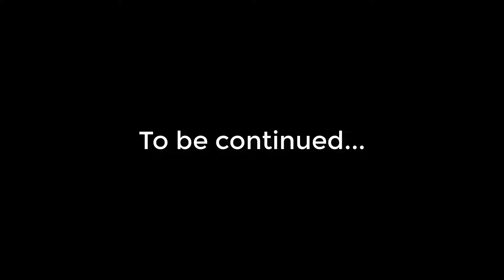PAPARAZI (EURUS) SVEN 2K CRIT 2 SHOTS = 1 KILL MASSACRE #2 CHINA PRO GUIDE | DOTA2ORBS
Chapters:
0:00 Arcana give away
0:05 Intro
0:12 Match highlight & Laning
2:57 Main highlights